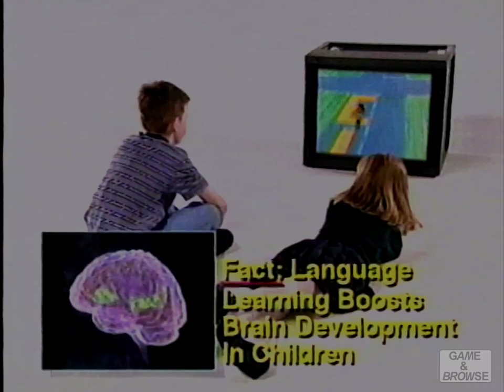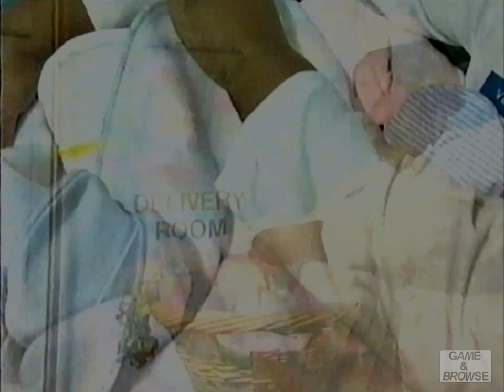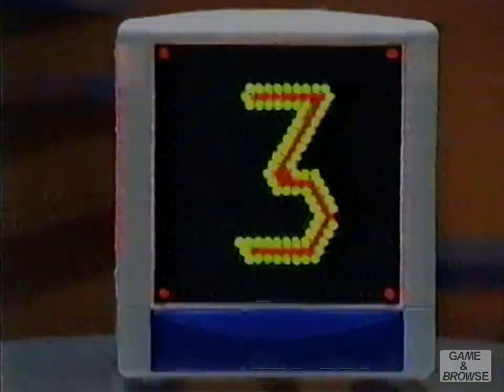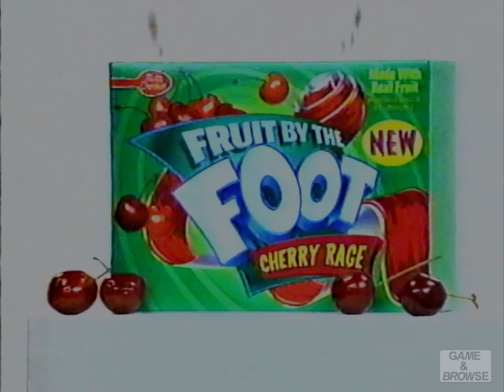Diving into Early 2000s' Nickelodeon Commercials - Episode 1 | A Word from Our Sponsors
Welcome to the new series where we discuss retro commercials and other tidbits of nostalgia in a semi-podcast style format! These tapes are all ours, we've been slowly collecting and sourcing them in from family members and friends so we can try to have a solid backlog of content to produce for this show.

We really hope you enjoy it. Please let us know what you think of this new show!